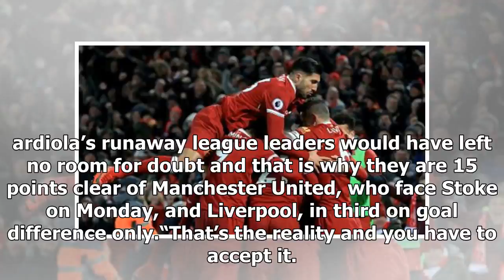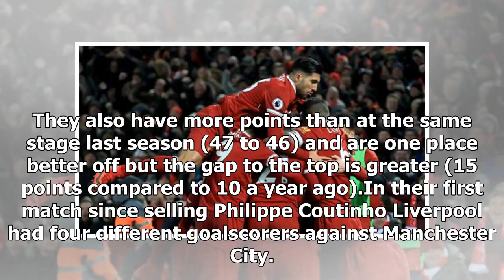Closing out games is key to becoming title challengers says Wijnaldum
Liverpool midfielder Georginio Wijnaldum admits they will not be title contenders until they learn h...